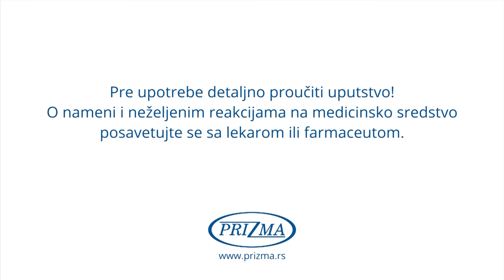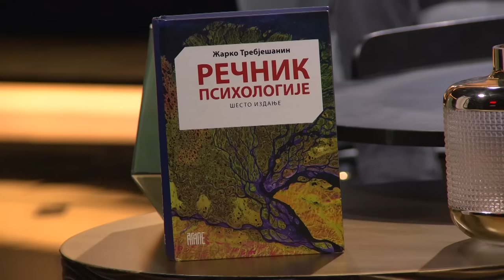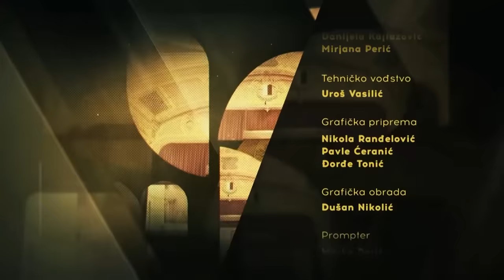AGAPE - Žarko Trebješanin(15.10.23)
Dobro veče, ovo je Agape a u večerašnjoj emisiji sa mnom je i
čovek koji je kroz psihologiju i rad najvećih umova u toj oblasti, pokušao da razume i čoveka i društvene fenomene,
autor više od 20 knjiga, u kojima je pisao šta su sve veliki umovi poput Frojda i Junga rekli, i šta zaista nisu rekli.
Profesor psihologije koji nas uči kako ići putem individuacije razvijajući ljubav i empatiju, a smanjujući strah i agresivnost.
Onaj koji nas upućuje na važnost razvoja deteta i osoba koja želi da sačuva čistotu I radoznalost deteta i u sebi samom –profesor doktor Žarko Trebješanin.